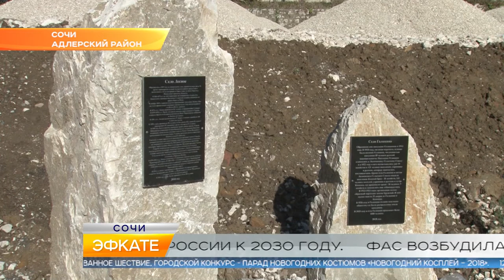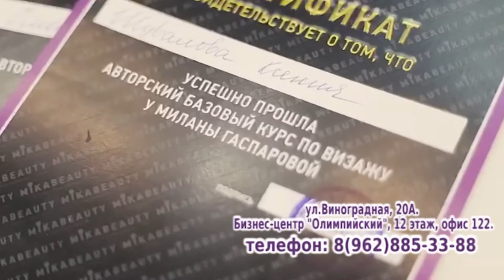Новости Сочи (Эфкате РЕН REN TV) Выпуск от 13.12.2018